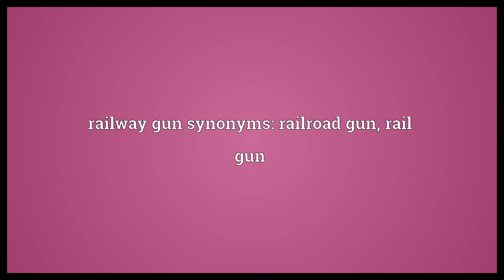Railway gun Meaning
Video shows what railway gun means. a large mobile artillery gun mounted on a railroad rail car. railway gun synonyms: railroad gun, rail gun.  Railway gun Meaning. How to pronounce, definition audio dictionary. How to say railway gun. Powered by MaryTTS, Wiktionary